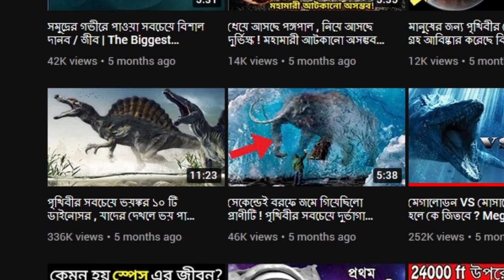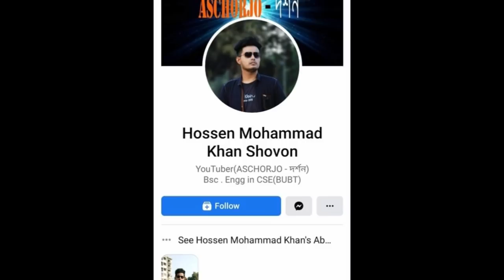ডাইনোসরদেরও আগে পৃথিবীতে বাস করা ১০টি ভয়ঙ্কর বিলুপ্ত প্রাণী || Animals that Lived Before Dinosaurs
Animals that Lived Before Dinosaurs on Earth
ডাইনোসরদেরও আগে পৃথিবীতে বাস করা ১০টি ভয়ঙ্কর বিলুপ্ত প্রাণী
Aschorjo দর্শন
ASCHORJO dorshon

ডাইনোসর, যারা আজ থেকে সারে ৬ কোটি বছর আগে পর্যন্ত পৃথিবীতে রাজত্ব করে বেরাতো । তাদের ব্যাপারে কম বেশি হয়তো আপনি জেনেই থাকবেন । যারা ছিলো তাদের সময়ে পৃথিবীর রাজা, আর প্রায় ১৮ কোটি বছর পর্যন্ত তারাই পৃথিবীতে শাসন করে বেরাতো । আর আজ থেকে সারে ৬ কোটি বছর আগে , একটি বিশালাকার গ্রহানুর সাথে পৃথিবীর সংঘর্ষের কারনে এদের অস্তিত্ব পৃথিবী থেকে চিরতরে শেষ হয়ে যায় । কিন্তু বন্ধুরা, কখনও কি আপনার মাথায় এই চিন্তা এসেছে যে, এই ডাইনোসোরদের থেকেও আগে এই পৃথিবীতে কারা বসবাস করতো ?  আর তারা কতটাই বা ভয়ঙ্কর ছিলো ? সেটিই আজ আমরা জানতে চলেছি । তো চলুন বন্ধুরা আজ আমরা ডাইনোসরদের আগে পৃথিবীতে বসবাস করা ৯ টি সবথেকে ভয়ঙ্কর প্রানির ব্যাপারে যেনে নেই ।

Meganeuropsis : মেগানিউরোপসিস :
বর্তমান জুগে ফরিং দেখেনি এমন মানুষ হয়তো একটিও খুজে পাওয়া যাবেনা , কিন্তু চিন্তা করুন, যদি এই ফরিংদের আকার প্রায় আড়াই ফুট পর্যন্ত হয় তাহলে কেমন দেখাবে ? হ্যাঁ বন্ধুরা মেগানিউরোপ্সিস এতোটা বড় আকারের পতঙ্গই ছিলো ।

Psittacosaurus : সিটাকোসোরাস:
আমেরিকা ও চিনের বিজ্ঞানিরা একসাথে মিলে অনেক খুজ করার পর , সিটাকোসোরাসের ব্যাপারে তথ্য উতঘাতন করতে পারে । তাদের মতে এটি একটি মেমলস বা স্তন্যপায়ী প্রানি । মূলত এদের ত্রিনভুজি প্রানি হিসেবেই ধরা হয়ে থাকে , তবে সিটাকোসোরাসের অবশেষের উপর রিসার্স করার এক সময়, তারা এর পেটে কিছু একটির চিনহ দেখতে পায় , প্রথমত তারা ভেবেছিলো সিটাকোসোরাসের যেই ফসিলটি নিয়ে তারা গবেশনা চালাচ্ছে সেটি হয়তো ম্রিত্তুর সময় প্রেগন্যান্ট ছিলো । কিন্তু পরবর্তিতে তারা যখন ভালো ভাবে সেটির উপর রিসার্স করে তখন তারা বুঝতে পারে যে এর পেটের ভিতর একটি ডাইনোসরের অবশেষ রয়েছে । যার মানে সিটাকোসোরাস ডাইনোসরদেরও খেতো ।

Arthropleura : আর্থ্রোপলুরা:

আর্থ্রোপলুরা ছিল এক ধরনের মিলিপিড । মানে বিচ্চু আকৃতির প্রানি , কিন্তু এদের পিছনের অংশ অনেক মসবুত হত এবং এরা আয়তনে 2.5 মিটার পর্যন্ত লম্বা হত , যার অর্থ হচ্ছে এটি যদি তার নীচের দিকে ভর করে দাঁড়াত তবে এটিকে একটি ক্রিসমাস গাছের চেয়েও উঁচু মনে হত ! আর্থ্রোপলুরা সর্বকালের বৃহত্তম মেরুদণ্ডহীন জীব হিসাবে পরিচিত।

Brontoscorpio anglicus: ব্রোন্টোস্কোরপিও:
এরা মূলত একটি বিছের প্রজাতি ছিলো । এদেরকে পৃথিবীর প্রথম বিছের প্রজাতি বলা হয় । বর্তমান সময়ের একটি বিচ্ছুর আকার হয় মূলত ৫ ইঞ্চি পর্যন্ত , কিন্তু আপনি এটি জেনে অবাক হয়ে যাবেন যে, ব্রোন্টোস্কোরপিওদের আকার হত প্রায় ৩ ফিটের সমান । এরা দেখতে যেমন ভয়ঙ্কর ছিলো , তেমনি এদের সময়ে বসবাস করা ছোট ছোট প্রানিদের জন্য এরা ছিলো এক বিভীষিকার নাম ।

Scutosaurus : স্কুটোসোরাস:
স্কুটোসোরাস আজ থেকে ২৬৫ মিলিয়ন বছর আগে থেকে প্রায় ২৫৪ মিলিয়ন বছর আগে পর্যন্ত পাওয়া যেতো । এরা ১০ ফিট পর্যন্ত লম্বা আর ওজনের দিক থেকে প্রায় ৫০০ কেজি পর্যন্ত হত ।  এদের শরীরের সুরক্ষার জন্য এদের পুরো শরিরেই কুমীরের মত বর্ম থাকতো ।

Edaphosaurus : এডাপোসোরাস:
এডাপোসোরাস উত্তর আমেরিকা ও ইউরোপের কিছু অংশে বসবাস করতো । এই জিবের ফসিল উনিশ শতকে উত্তর আমেরিকাতে পাওয়া যায় । যখন বিজ্ঞানিরা এই ফসিল নিয়ে রিসার্স করে , তখন তারা গ্রাফিক্সের সাহায্যে এক অদ্ভুত ধরনের জিবের কাঠামো তৈরি করেন । এর সাথেই বিজ্ঞানীরা যখন কার্বন ডেটিং করে এই প্রাণীটির বয়স বের করেন , তখন তারা সকলে রীতিমত অবাক হয়ে যান । কেননা এই প্রাণীটির ফসিল্টি ছিলো , আজ থেকে প্রায় ৩০ কোটি বছর পুরোনো ।

Gorgonopsid : গরগোনপসিড:
এই প্রানিটি আজ থেকে প্রায় ২৬০ মিলিয়ন বছর আগে থেকে ২৪৮ মিলিয়ন বছর আগে পর্যন্ত এই পৃথিবীতে বসবাস করেছিলো ।

Dinocephalosaurus : ডিনোসেফালোসোরাস :
ডিনোসেফালোসোরাস আজ থেকে প্রায় ২৫ কোটি বছর আগে পৃথিবীতে বসবাস করতো । একে ডাইনোসরদের পুর্বপুরুষ হিসেবেও ধরা হয়ে থাকে ।

Websteroprion armstrongi: ওয়েবস্টেরপ্রিওন আর্মস্ট্রঙ্গই:
বন্ধুরা , ওয়েবস্টেরপ্রিওন আর্মস্ট্রঙ্গই বর্তমানের ববিট ওর্মদের পুর্বপুরুষ ছিলো । তবে এরা ছিলো বিশালাকৃতির । ববিট ওর্ম অনেকটা বিচ্ছুর আকৃতির । কিন্তু এটি বিশাল বড় একটি ভয়ঙ্কর প্রাণী । এই ধরনের অন্যান্য যে প্রাণীগুলো আছে তার মধ্যে এটিকে সবচাইতে ভয়ঙ্কর এবং ডেঞ্জারাস হিসেবে ধরা হয়ে থাকে । এটি এমন একটি প্রাণী যে 2 থেকে 3 মিটার পর্যন্ত হয় । এই প্রাণী সমুদ্রের ভেতরে নিজের শরীরকে সম্পূর্ণ ঢুকিয়ে রেখে শিকারের আশায় বসে থাকে । শুধুমাত্র মুখের অংশটি গর্তের বাইরে হওয়ার কারণে এই প্রাণী খুব সহজেই তার কাছে আসা যেকোনো মাছ কে আক্রমণ করতে পারে । ওয়েবস্টেরপ্রিওন আর্মস্ট্রঙ্গইদের ব্যাপারে সবথেকে আশ্চর্যকর ব্যাপারটি হল এরা এই লিস্টে থাকা সবথেকে পুরোনো প্রানি । এই প্রানিগুলো আজ থেকে 400 Million বছর আগে অর্থাৎ আজ থেকে প্রায় ৪০ কোটি বছর আগে এই পৃথিবীতে বসবাস করতো ।